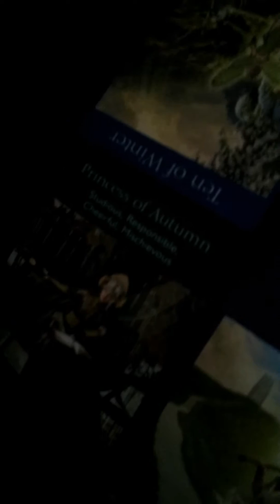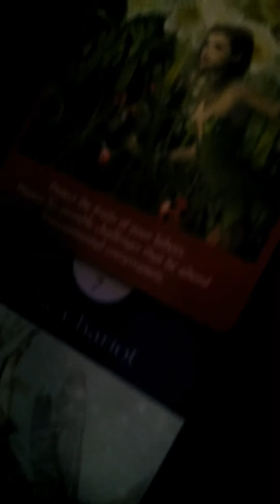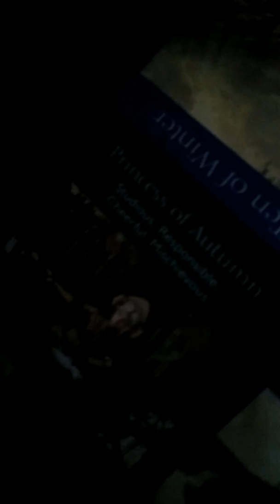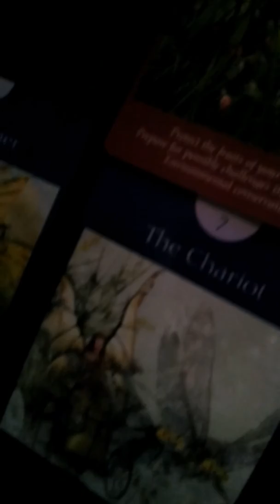My YouTube Friendship With Three Hoodoo Sisters Tarot Reading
In this video, I'm doing a tarot reading for myself on how my YouTube friendship with Three Hoodoo Sisters will turned out